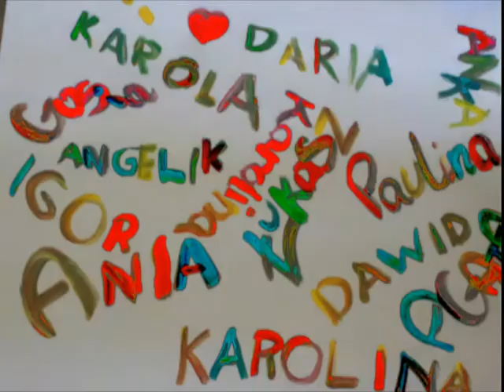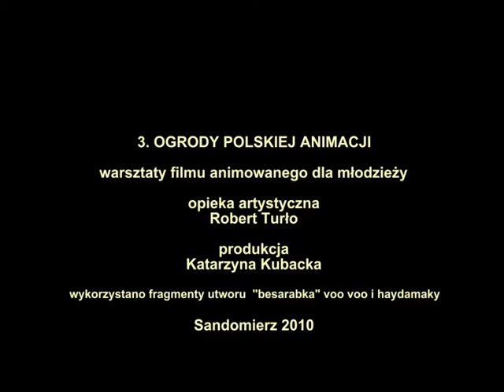Sandomierz 2010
"Gardens of Animation" movie workshops
Unusual Film Festival in Sandomierz 2010
Title: "Cartoons on the street"
Participants: 10 people
Age: 13 -16
time: four times x 7 hours
task: cartoons animation on the street
technique: drawing animation, adaptation for a large format,
                 stop motion in real word